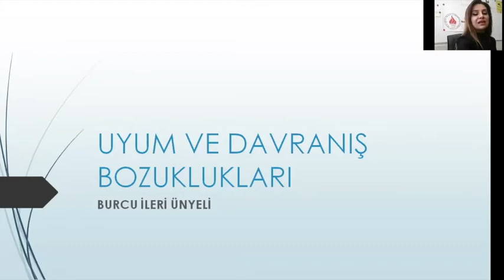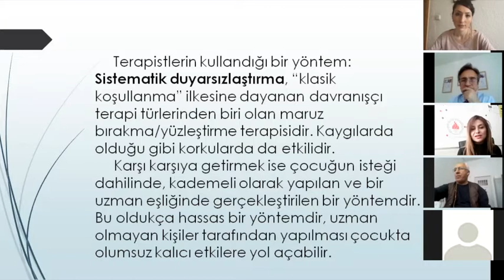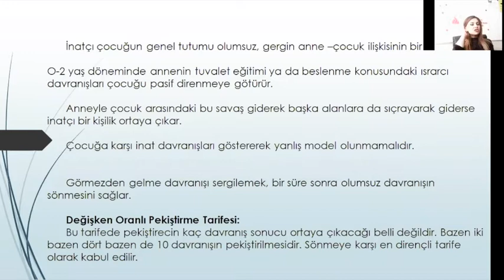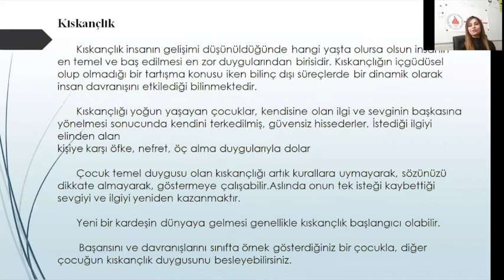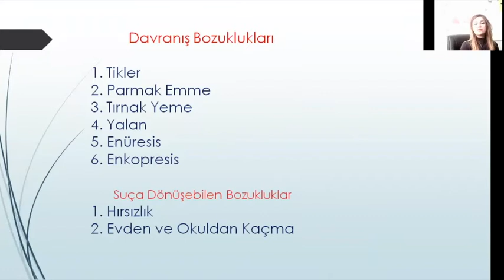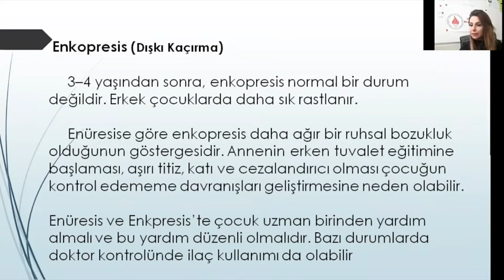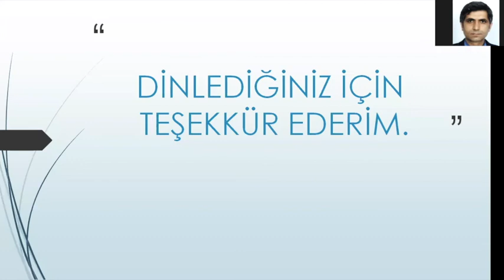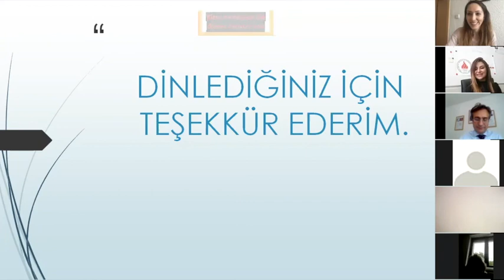Çocuklarda Uyum ve Davranış Bozuklukları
Berlin Eğitim Müşavirliği tarafından yurtdışında görevli öğretmenlerimizin mesleki gelişimlerine yönelik organize edilen webinarlardan eğitmen Burcu İleri Ünyeli tarafından 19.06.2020 tarihinde verilmiş olan eğitimin videosudur.